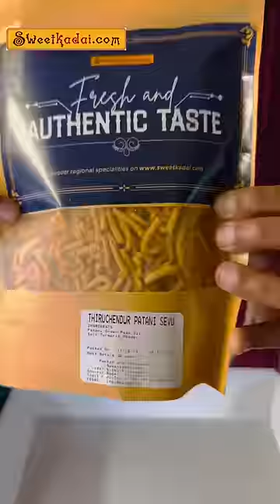💥Hello.. சிவா இருக்காரா ..⁉️ 💢usatamilvlog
Sweetkadai.com facilitates people to shop on the go and buy traditional sweets, traditional snacks, traditional candies, and Ooty chocolates from its authentic region. We get it all delivered worldwide within 5 days.

1. Native jumbo box - a box filled with full of native sweets and snacks ( Tiruchendur pattani , Tirunelveli halwa , sev,Tirunelveli Muscoth Halwa , Nagercoil nendram chips )
2. Festival delight gift box
3. Celebration gift boxes

Delivery Timeline
Tamilnadu : 24-48 hrs
Pan India delivery : 3-4days
International : US, UK, UAE, Australia, Malaysia , Singapore, Germany - 5 days